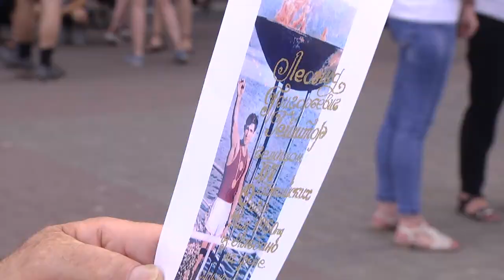«Пламя мира» на Гомельщине